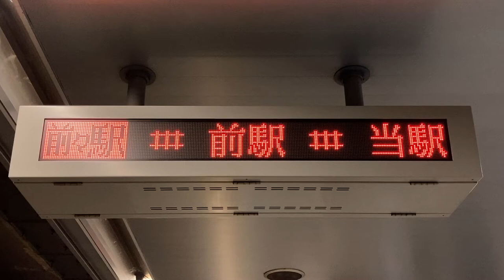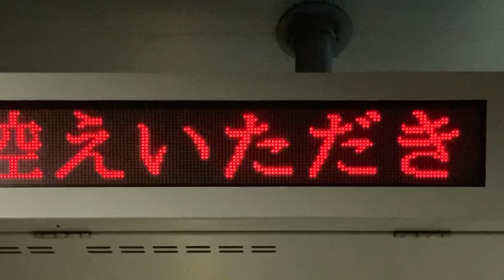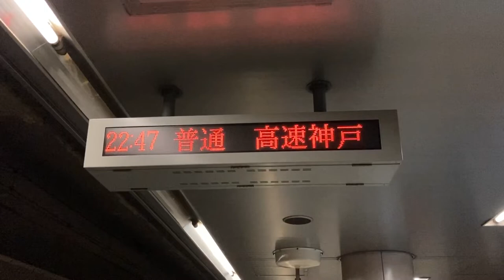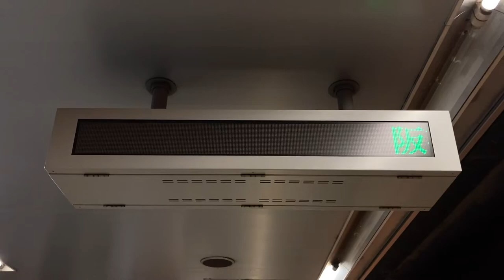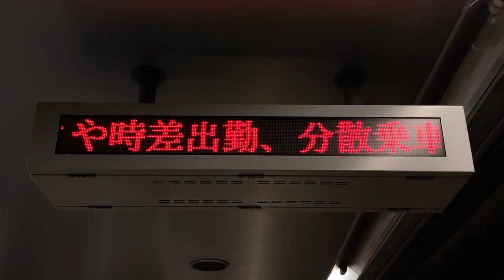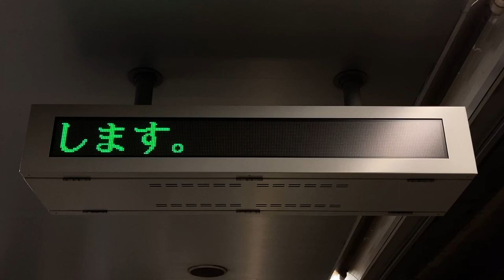阪神 春日野道駅 ホーム 1段LED電光掲示板(発車標？)